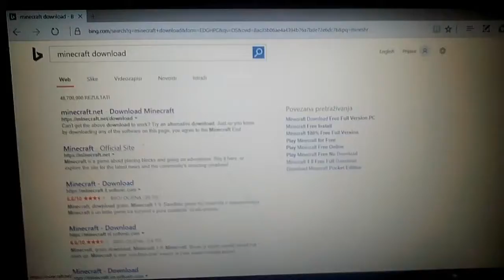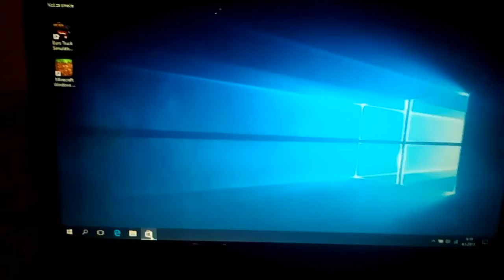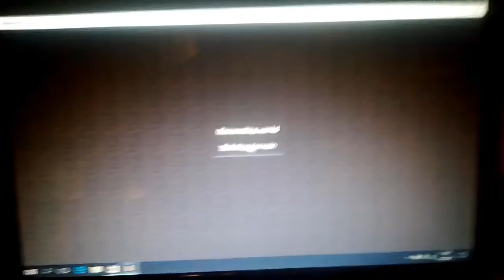Kako skinuti ili instalirati Minecraft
Ako vam se svidio video ostavite like i subkrajbaj te se na moj kanal